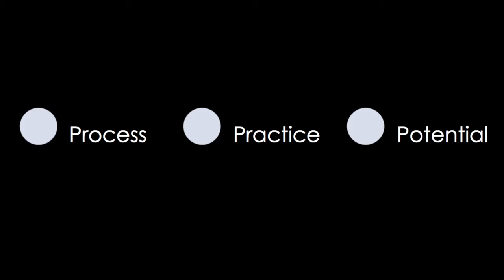Why we must let science serve us | Valorie Aquino | TEDxABQ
In the U.S., people overwhelmingly view science positively, yet there appears to be a disconnect between that perception and public support for science. This divide has real consequences in science policy and decisions that affect everyone. Let’s have a better conversation about strengthening the role of science in society to improve how science serves our communities. It starts by sharing science, not silence. Valorie Aquino is an anthropological archaeologist who contributes original research on human-environment interactions. In 2017, she found herself on the frontlines of science advocacy as a national co-chair of the March for Science, which created the largest known global event for science that drew more than 1.1 million people worldwide on April 22. This talk was given at a TEDx event using the TED conference format but independently organized by a local community.